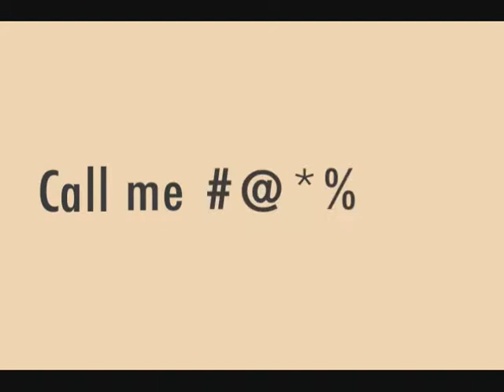Jedi Academy Trilogy: Jedi Search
It's a review.